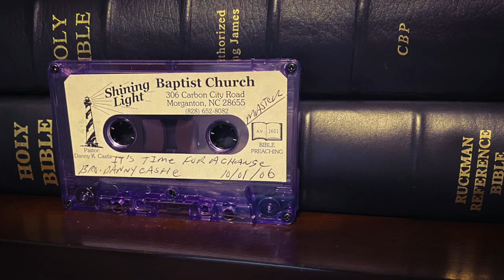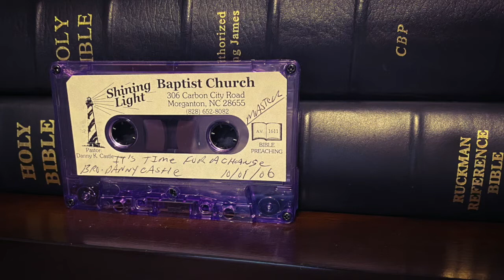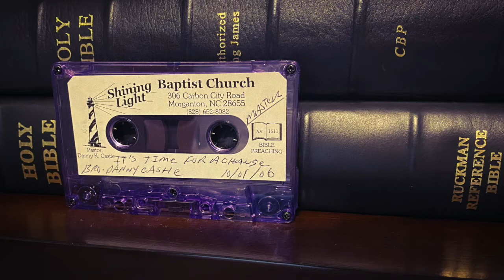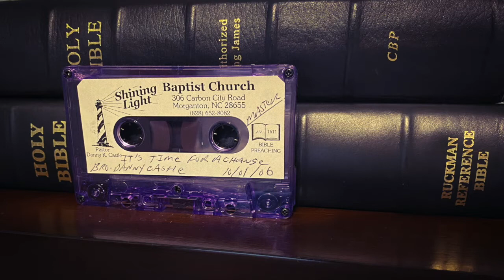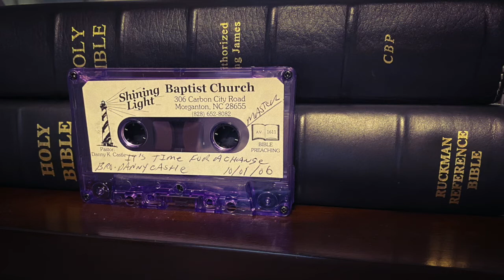Danny Castle - ITS TIME FOR A CHANGE! (2006)